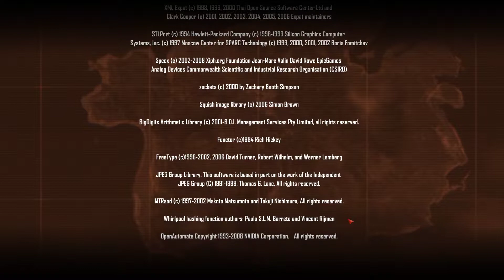CRYSIS WARHEAD #07 - Idiot-Lee´s Hochmut vor dem Fall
»-» CRYSIS WARHEAD «-«
Ego-Shooter von Crytek / EA (2007).

Auflösung 1920x1080 (FHD)
Mic: Auna mic-900B

• BeQuiet Dark Rock Pro 3
• Asus Strix Z370i
• Asus Strix GTX 1060 OC - 6Gb
• Crucial Ballistic DDR4 2800 Mhz